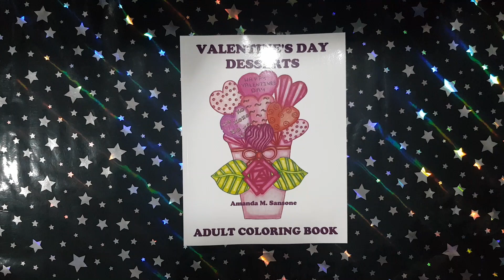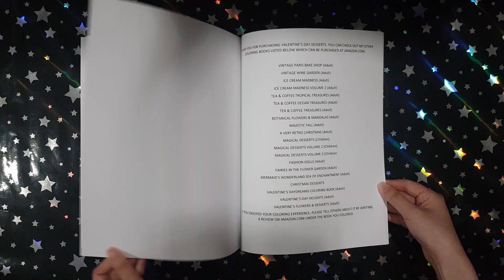Valentine's Day Desserts - Amanda Sansone || Coloring Book Flip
This is a flip through of the coloring book Valentine's Day Desserts by Amanda Sansone.